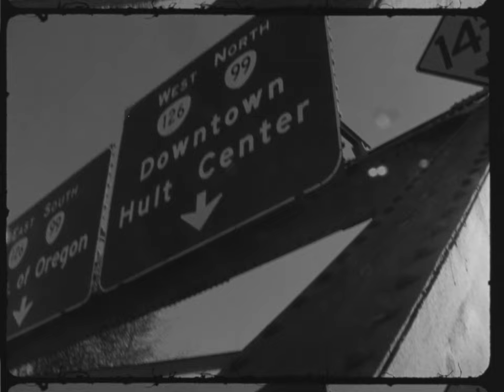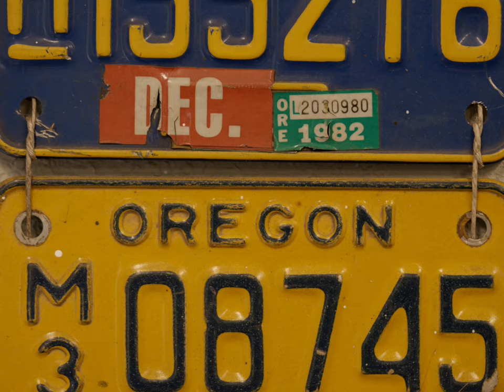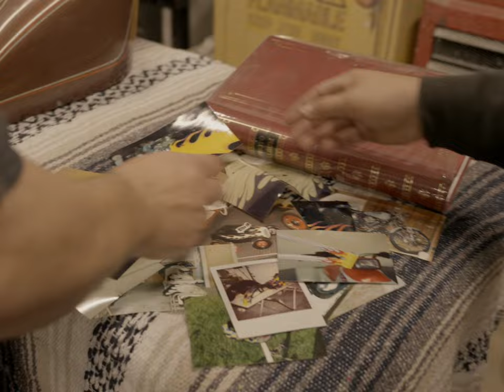Nathan Sykes - BMX - Paint - Choppers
Nathan is an incredibly talented artist and a bmx legend. This is his story.

Follow below